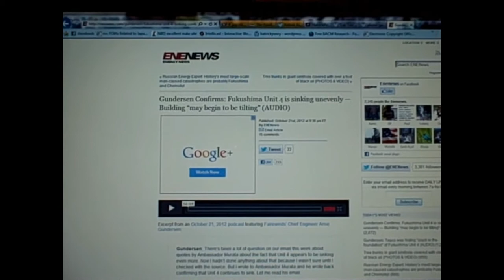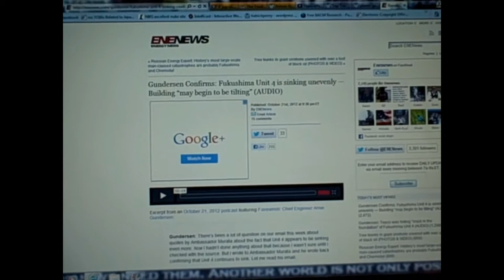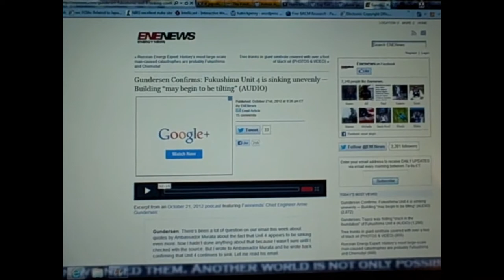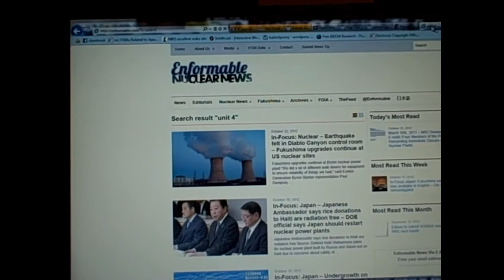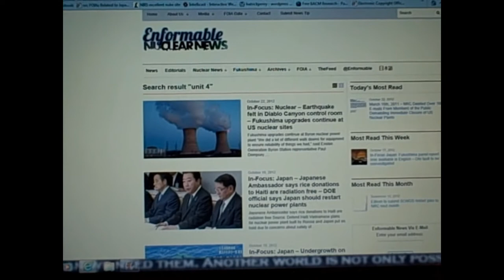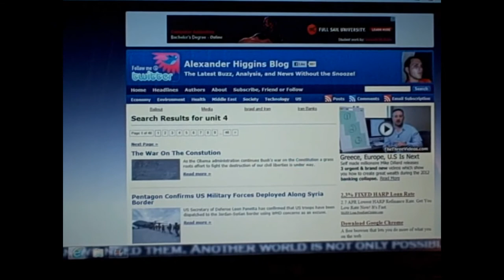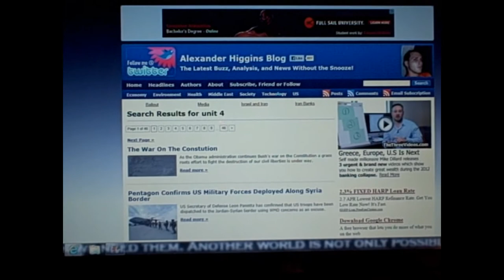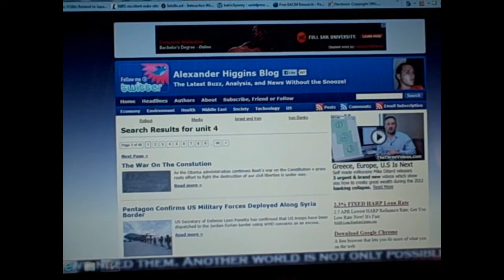Fukushima Reactor 4 vs. FOIA Documents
Here's the link running around the web today, that sounds like Total BS...

SAVE THIS LINK FOR FUTURE REFERENCE:
FOIAs Related to Japan's Emergency
Link to this broadcast's NRC Freedom of Information reading: NOTE PAGE NUMBER IS IN UPPER LEFT CORNER -

"Plume Gate, all things considered, is the Achilles heel of this administration in that it is a cover up involving the deaths of thousands of Americans, perhaps 3-5 times as many as 9/11, yet unlike the controversy surrounding the 'inside job' theory of 9/11, we have proof of their foreknowledge in the FOIA documents. Once the public at large is made aware of this fact, could it bring an end to Obama's reelection chances?" ~from 'Operation Mockingbird Style Alternative Media Infiltration Exposed!'